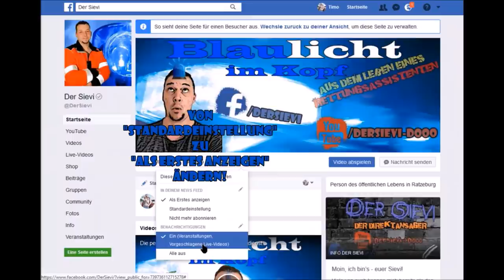Wichtige Info für alle Seitenbetreiber bei Facebook (siehe Videobeschreibung)!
Damit ihr eure Fans darüber informieren könnt, habe ich ein "neutrales" Video erstellt, welches ihr sehr gerne nutzen dürft!

Hier findet ihr die Regeln, zur Nutzung des Videos (unbedingt vor Nutzung durchlesen!):

Ich hoffe, ich konnte euch mit diesem kleinen Hinweisvideo etwas weiterhelfen.

Viel Spaß und Erfolg mit diesem Erklärungsvideo für eure Facebook-Fans!

Lieben Gruß aus Ratzeburg.

Euer Sievi
Das Sievi-FON wartet auf eure Anrufe: 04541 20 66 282 (zum Normaltarif!)